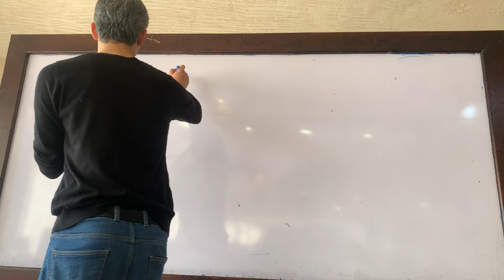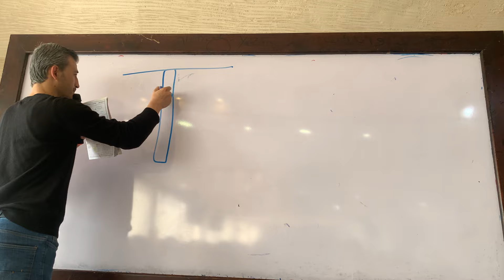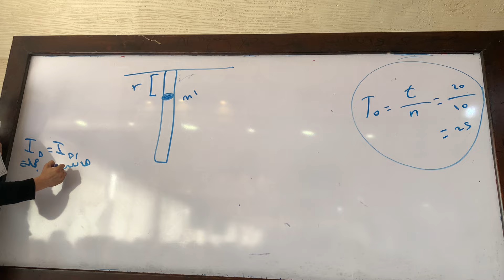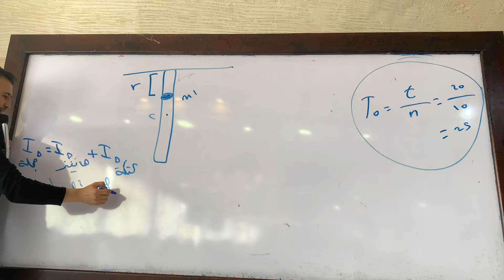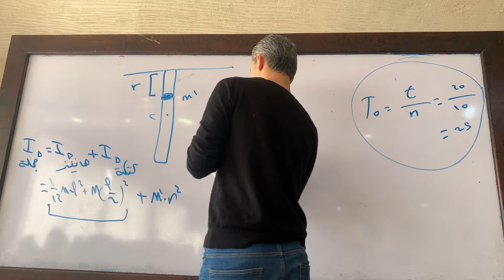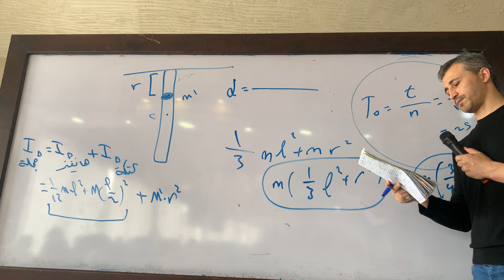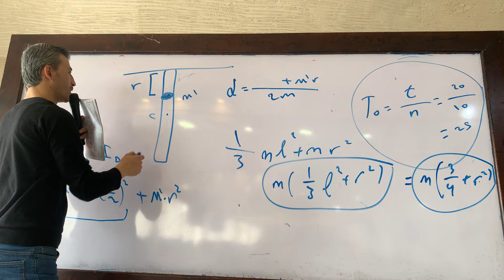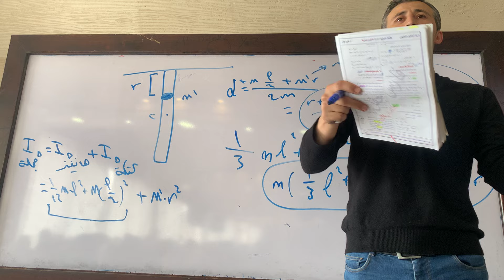مكثفة الفيزياء مسألة وزارية هامة